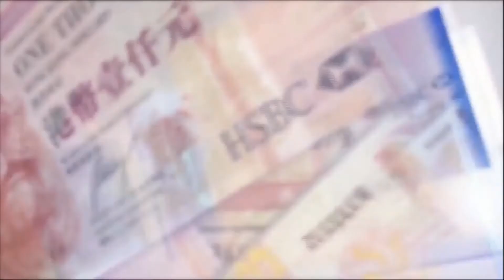TASTY MONEY 2017-04-05 第1節 今日焦點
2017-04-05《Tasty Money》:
「今日焦點」：小炒王放假，繼續由王沛淇Doris代班主持。中港股市假後復市，恒指高開109點報24370點。「雄安新區」概念繼續熱炒，金隅股份(02009) 再高開7.6%，天津港(03382)亦曾升逾半成。